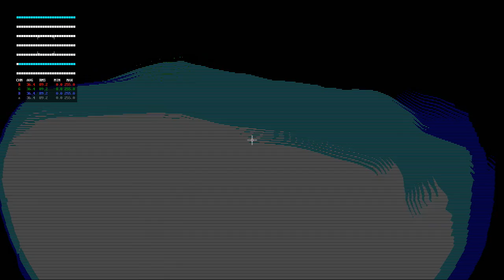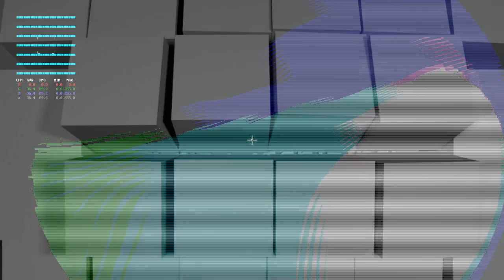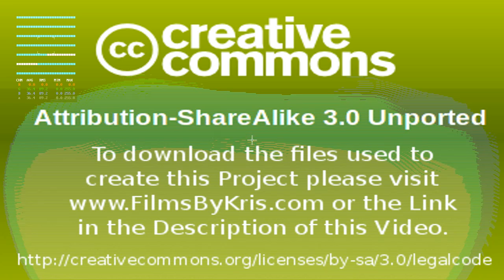CIO - Original Music By Kris Occhipinti